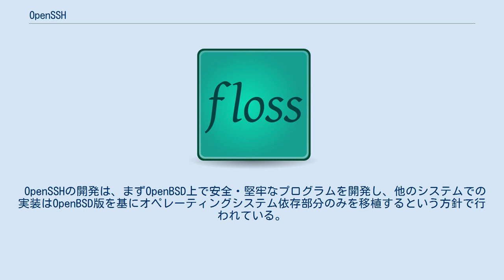OpenSSH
OpenSSHとは、SSHプロトコルを利用するためのソフトウェアで、SSHサーバおよびSSHクライアントを含む。
OpenSSHは、OpenBSDプロジェクトにより開発が行われ、BSDライセンスで公開されている。
オリジナルのSSH実装であるSSH Tectiaなど、SSHには他にいくつかの実装があるが、2008年の時点でOpenSSHは世界で最も使用されているSSH実装である。
 オリジナルのSSHは、Tatu Ylönenにより1995年に開発され、はじめフリーで公開された。
しかし、同年12月には、SSH社 (SSH Communications Security) が設立され、プロプライエタリソフトウェアとなった。
OpenBSDの開発チームは、オリジナルのSSHの最後のフリーなバージョンであるssh 1.2.12をもとに改良を加え、1999年12月に、OpenSSHの最初のバージョンであるOpenSSH 1.2.2を、OpenBSD 2.6とともに発表した。
 最初のOpenSSHの発表後、OpenBSDチームはOpenSSHの他のオペレーティングシステムへのポーティングと、プロトコルバージョン2への対応を行うことにした。
SSHの初期のプロトコルであるバージョン1には脆弱性や制限があり、対応策としてSSH社は、1996年にバージョン1と互換性のないプロトコルバージョン2を発表し、これを実装した製品を1998年に発売していた。
しかし、それまでの製品より機能が劣り、ライセンスの制限も厳しかったためバージョン2の普及はなかなか進んでいなかった。
OpenSSHは、2000年7月にバージョン1とバージョン2に対応したOpenSSH 2.0を、OpenBSD 2.7のリリースとともに発表した。
このリリースによりOpenSSHは爆発的に普及し、スタンダードの地位を獲得した。
 OpenSSHの開発は、まずOpenBSD上で安全・堅牢なプログラムを開発し、他のシステムでの実装はOpenBSD版を基にオペレーティングシステム依存部分のみを移植するという方針で行われている。
移植版には、区別のためバージョン番号に、Portable release を意味する "p(数字)" が付けられる。